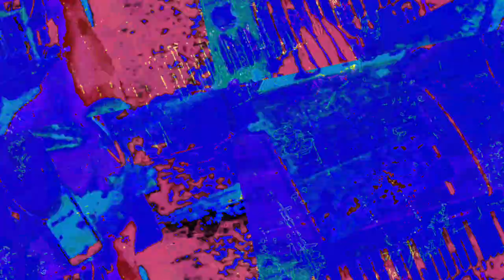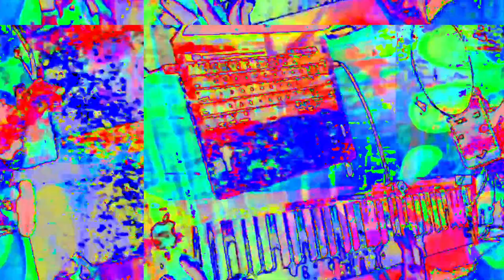[EPILEPSY WARNING] Movie 23 05 29 19h20m49s *Photosensitivity Warning*